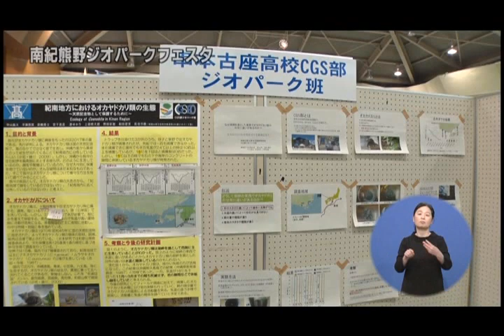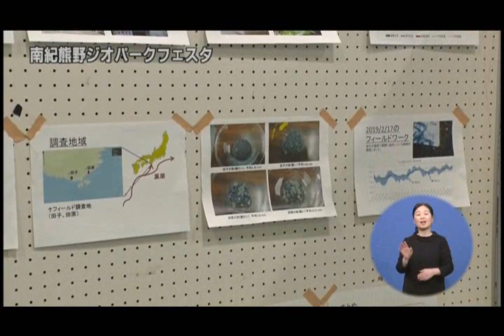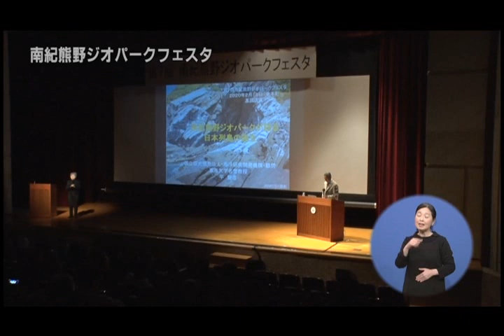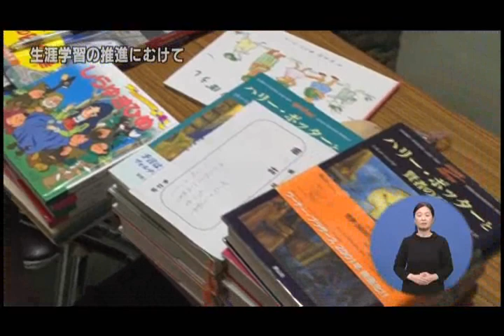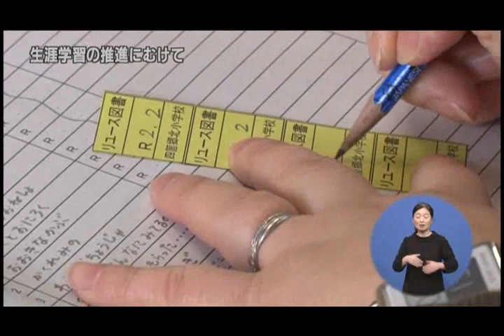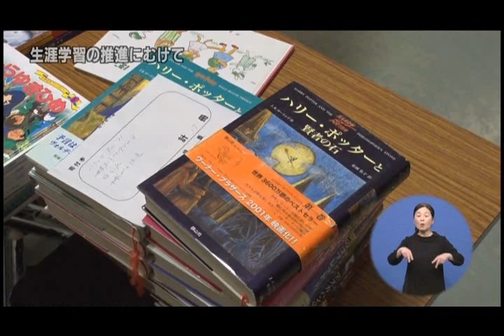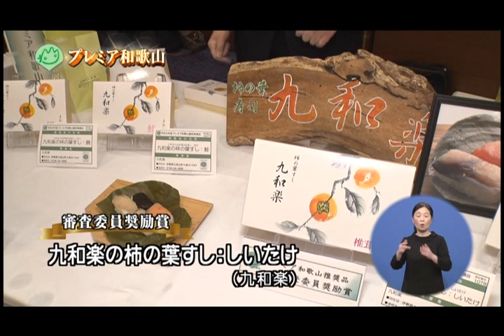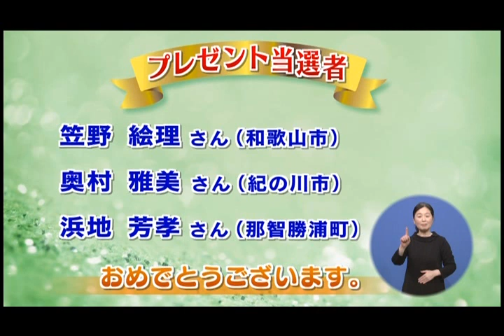2020年3月15日きのくに21「南紀熊野ジオパークフェスタ」「生涯学習の推進に向けて」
≪目次≫
 1:11       南紀ジオパークフェスタについて
 11:59 　生涯学習の推進に向けて